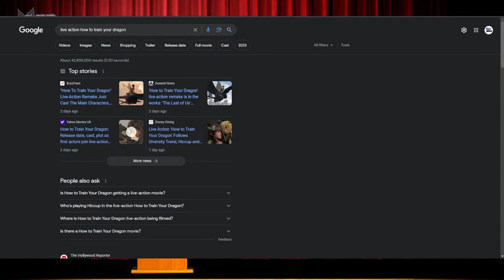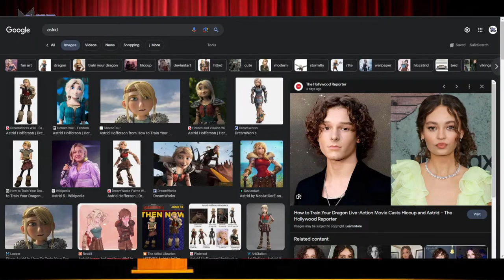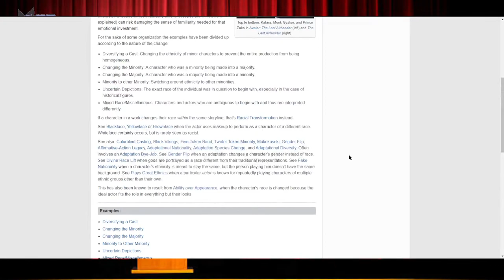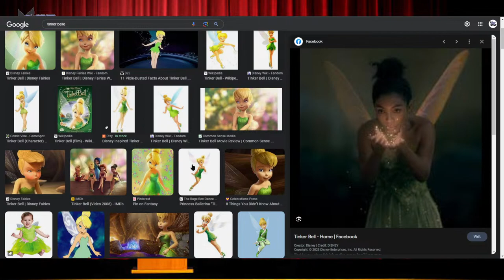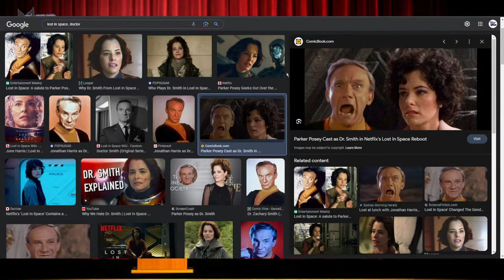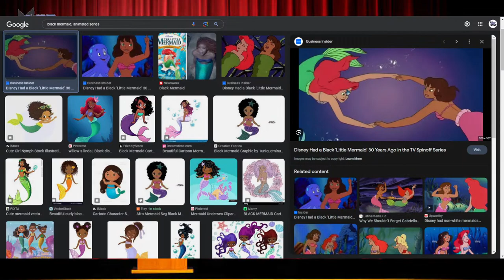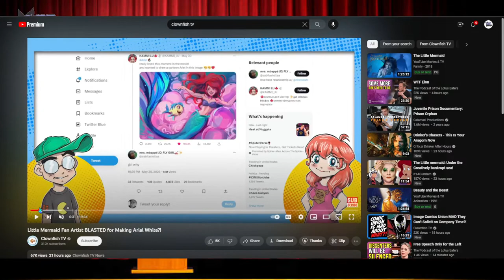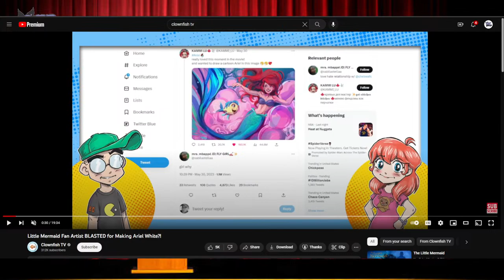Live Lecture: Cultural Erasure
It's become a mainstay in the world. Some cultures are better than others. Some races are better than others. The there are people dedicated to making sure that the inferior races cease to exist. Time to shine a spotlight on them.